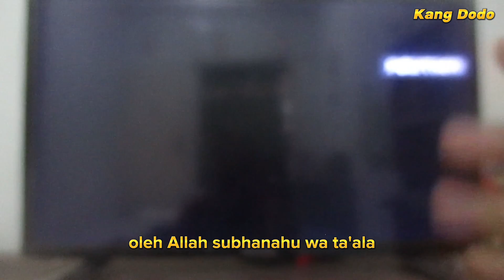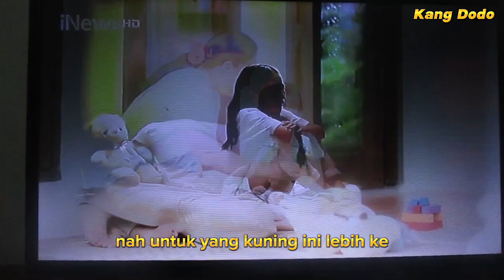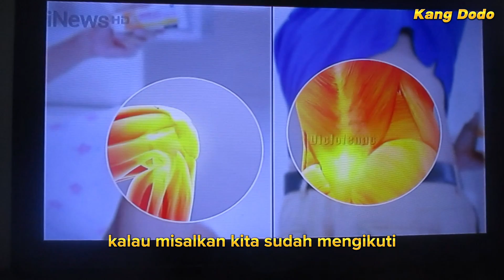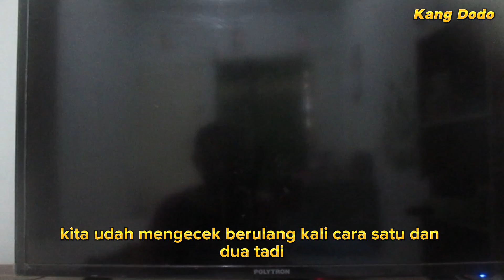siaran tv digital gambar gelap suara ada sinyal juga ada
Cara Mudah Mengatasi Siaran TV Digital Gambar Gelap Namun ada Suaranya, berikut adalah beberapa langkah yang dapat Anda coba untuk mengatasi masalah tersebut:

1. Periksa koneksi kabel: Pastikan semua kabel antara STB, TV, dan sumber daya listrik terhubung dengan baik. Pastikan tidak ada kabel yang terlepas atau rusak. Jika perlu, coba cabut dan pasang kembali kabel-kabel tersebut.

2. Periksa saluran input: Pastikan TV Anda diatur untuk menggunakan saluran input yang tepat yang terhubung ke STB TV digital. Beralih ke saluran input yang benar dengan menggunakan tombol "Input" atau "Source" pada remote TV Anda.

3. Periksa sinyal TV: Periksa apakah sinyal TV digital tersedia di daerah Anda. Anda dapat memeriksa dengan menghubungi penyedia layanan TV digital atau menggunakan alat penerima TV digital lainnya untuk memastikan bahwa sinyal tersedia.

4. Lakukan pemindaian saluran: Pada menu pengaturan STB TV digital, cari opsi untuk melakukan pemindaian saluran. Pilih opsi ini untuk melakukan pemindaian saluran TV digital yang tersedia. Ini akan memperbarui daftar saluran yang tersedia dan memastikan bahwa saluran Anda terdeteksi dengan benar.

5. Periksa konfigurasi resolusi: Beberapa STB TV digital memiliki opsi konfigurasi resolusi. Pastikan resolusi yang dipilih cocok dengan resolusi TV Anda. Anda dapat menyesuaikan pengaturan resolusi pada menu pengaturan STB.

6. Restart STB dan TV: Cobalah untuk mematikan STB TV digital dan TV Anda. Tunggu beberapa detik, lalu hidupkan kembali keduanya. Proses restart ini dapat membantu memperbaiki masalah sementara yang mungkin terjadi.

7. Perbarui perangkat lunak: Periksa apakah ada pembaruan perangkat lunak yang tersedia untuk STB TV digital Anda. Jika ada, lakukan pembaruan perangkat lunak tersebut sesuai dengan petunjuk yang diberikan oleh produsen STB.

Jika masalah masih berlanjut setelah mencoba langkah-langkah di atas, disarankan untuk menghubungi pusat layanan pelanggan penyedia TV digital Anda atau produsen STB TV digital untuk mendapatkan bantuan lebih lanjut atau kemungkinan penggantian jika diperlukan.